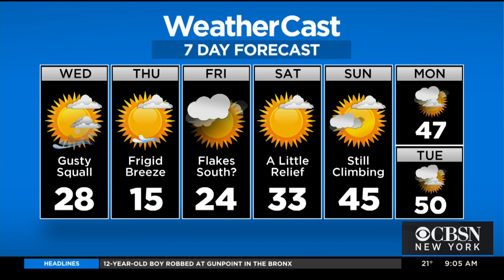What Is A Polar Vortex?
CBSN New York's Elise Finch explains.